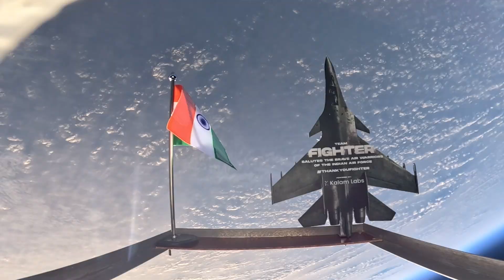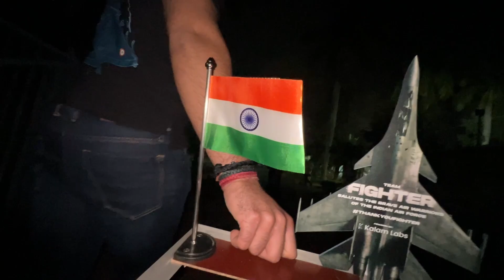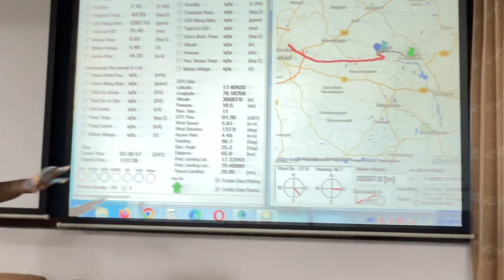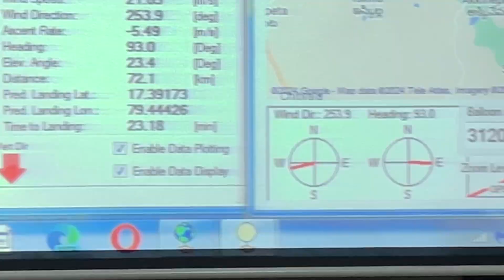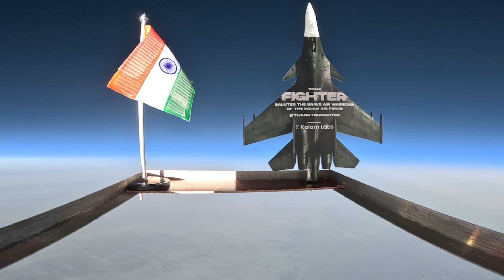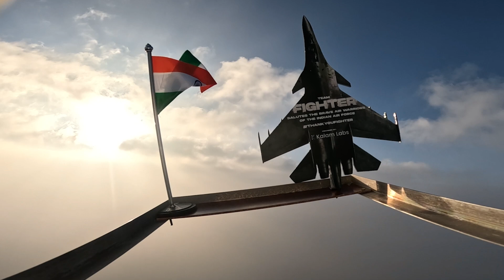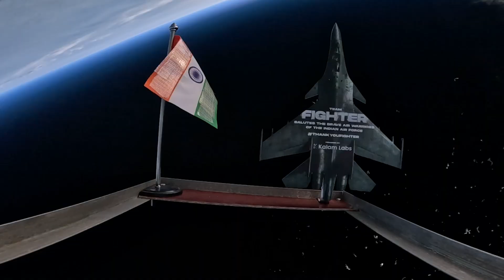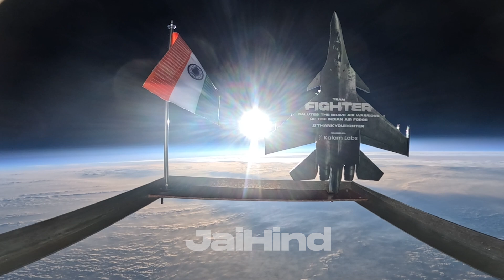Republic Day: Tiranga Unfurled in Space By Kids 🇮🇳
Special Thanks-
TiFR Balloon Facility
B Suneel Kumar, Scientist In-Charge
D Anand , Scientific Officer
Stalin G, Scientific Officer
N Nagendra, Scientific Officer
Dharmesh B Trivedi, Scientific Officer
A Sampath, Tradesman
Team Fighter : Viacom 18

Hrithik Roshan
Graham Ferns
Rudraroop Dutta

Follow Kalam Labs for more cool space info!!